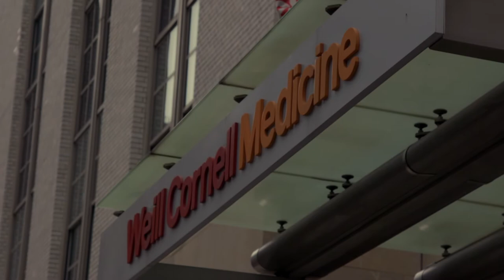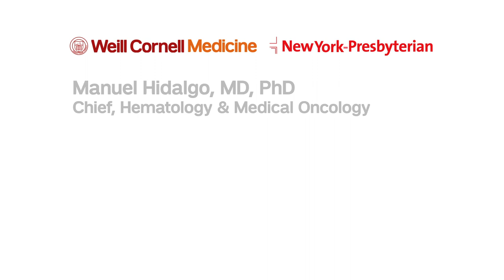Dr. Manuel Hidalgo, Chief, Hematology & Medical Oncology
Dr. Manuel Hidalgo serves as Chief of the Division of Hematology & Medical Oncology at Weill Cornell Medicine, one of the most premier centers in the country for diagnosing and treating patients with cancer and non-malignant blood disorders. At Weill Cornell Medicine, we are on the forefront of cancer treatment. We create an individualized treatment plan for every patient based on the latest scientific and technological advancements. Through collaboration among our clinical physicians and research scientists, our medical discoveries are translated into effective, leading-edge therapies. Through our intensive training and ongoing educational activities, our knowledge is always current and forward-thinking. To provide state-of-the-art, personalized patient care, we work closely with a talented and dedicated team of professionals drawn from the entire NewYork-Presbyterian/Weill Cornell Medicine community. This includes a multidisciplinary team of physicians from other sub-specialty areas, surgeons, radiologists, scientists, nurses, social workers, technicians and administrators.